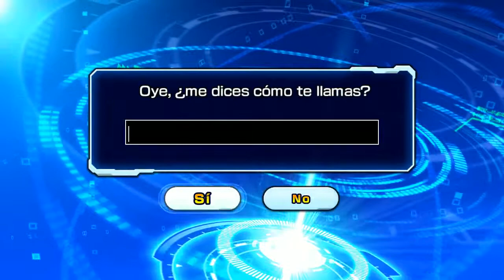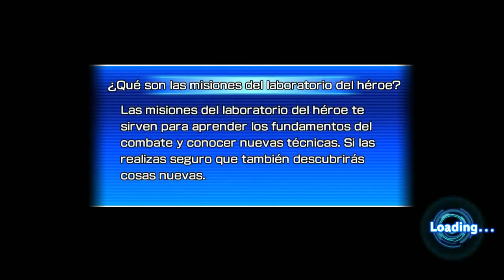SUPER DRAGON BALL HEROES WORLD MISSION (probandolo) en PC #1